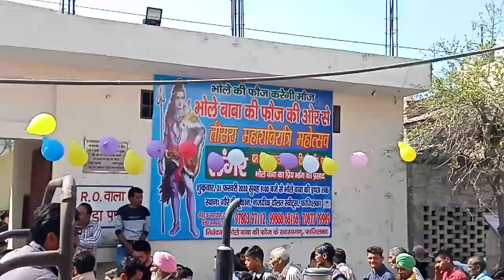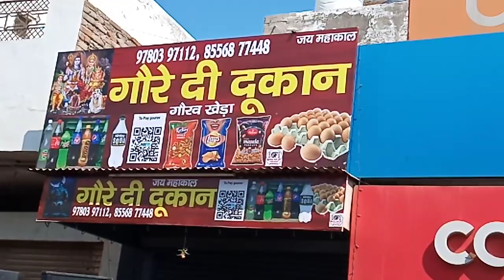फाजिल्का 🔱 Live महाशिवरात्रि स्पेशल 21/2/2020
Youtube 🙏 Sonu Singathia Fazilka
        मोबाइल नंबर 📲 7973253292